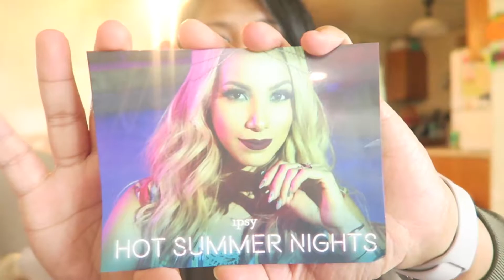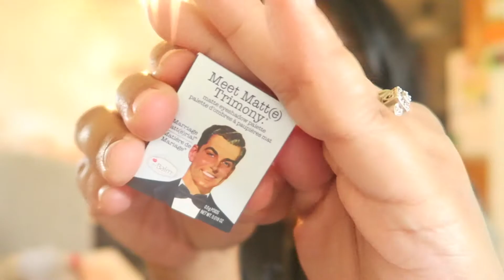Birthday Party Fun!| Vlog #92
Aloha Kākou!

This vlog is August 20, 23, 24, 2016.
We celebrate the "twin cousinʻs" birthdays with family & friends at my brotherʻs hale (house).